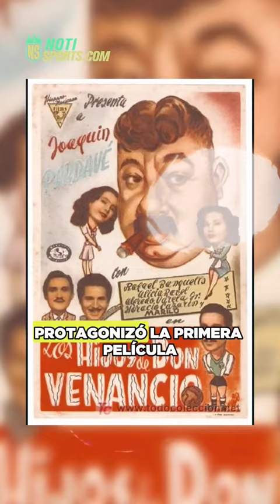El primer ídolo en la historia del fútbolmexicano HORACIO CASARÍN⭐⚽Leyendadelfutbol